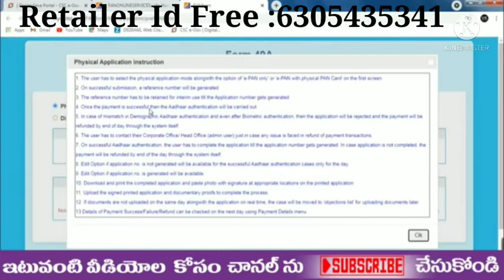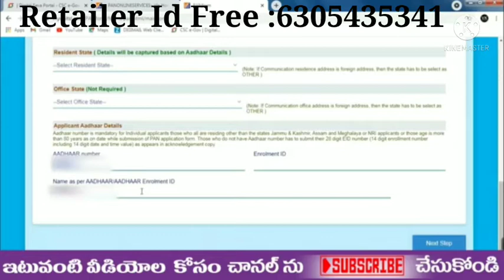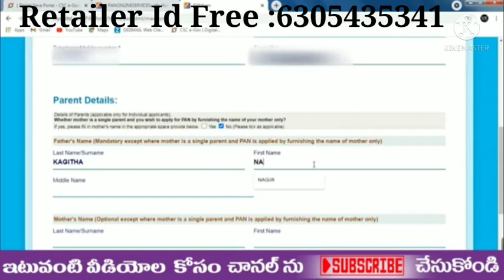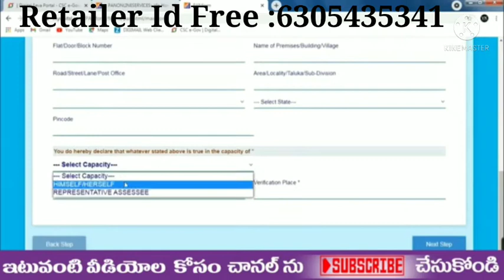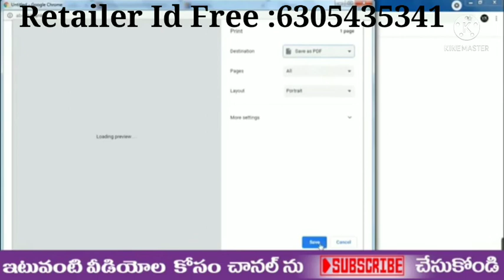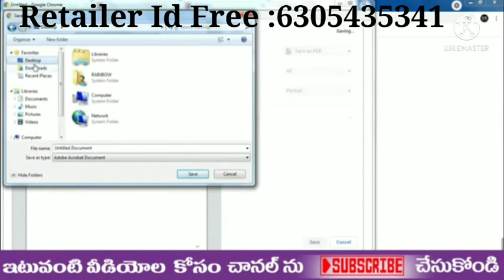SpiceMoney 🔥CSC Pan card ||Apply Through || E-Kyc || Telugu || No Documents 😍😍